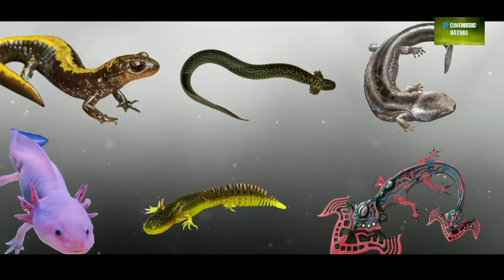दुनिया की सबसे सुंदर मेढक।। Beautiful Frogs in the world।।